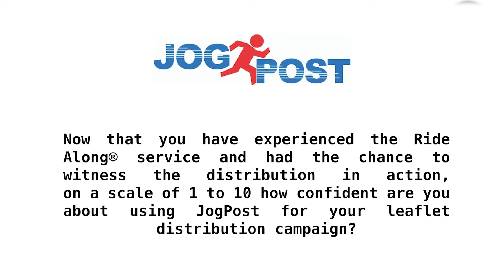Eral Food Limited | Ride Along® | JogPost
This is Marco from Eral Foods Ltd taking advantage of JogPost's RideAlong, which service gives customers eyes on our leaflet distribution, including our tracking service to see where our joggers have delivered.

Watch his testimonial video to see how JogPost renewed his confidence with our award winning precise operation.